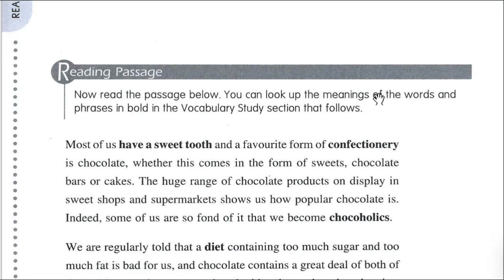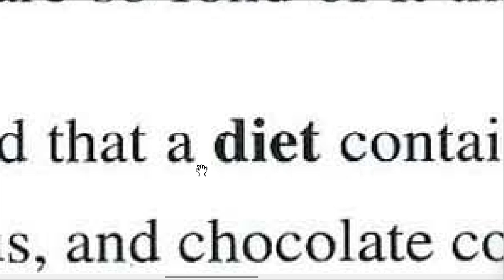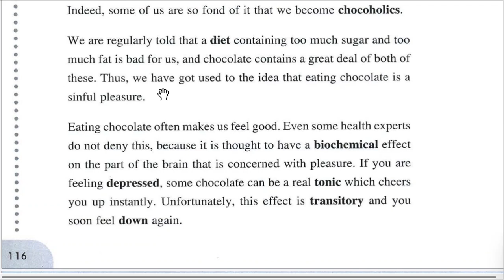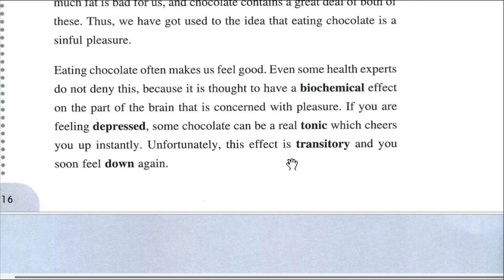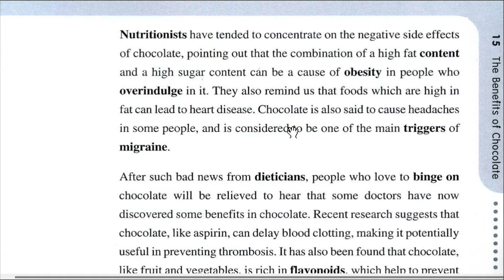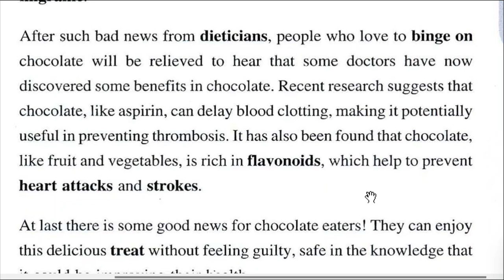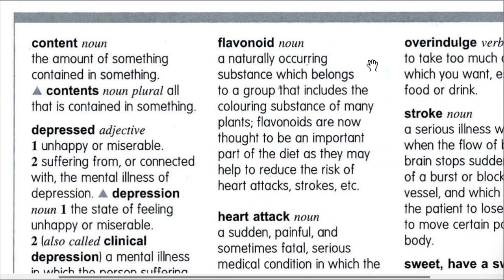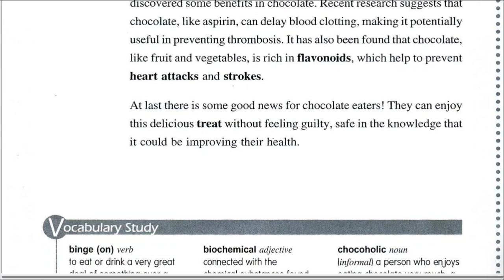Unit 15 Read and understand 1 in Uzbek